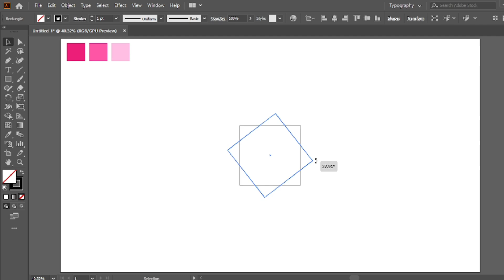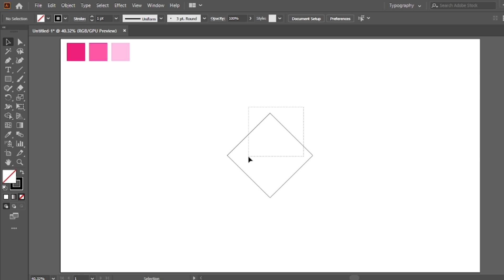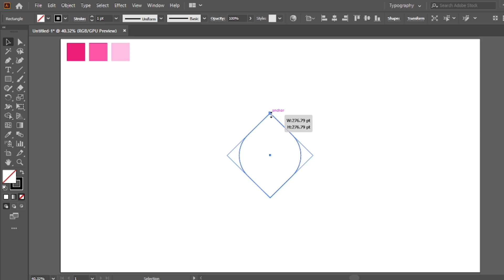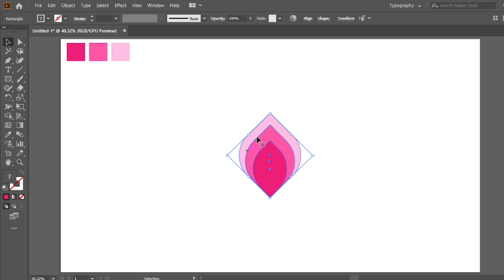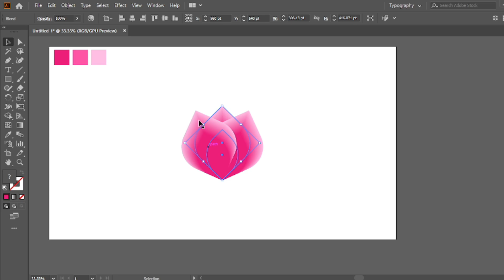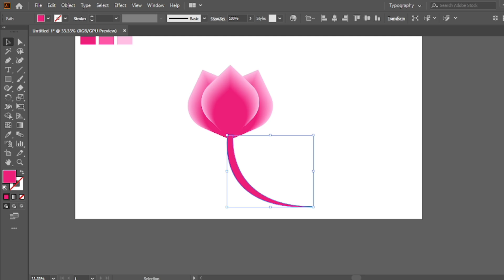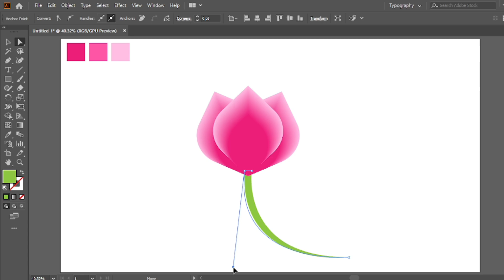Modern flower logo design in illustrator | Adobe Illustrator Tutorial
Hi everyone, Today I will give you a technique of how to make transparent flower logo design. In this tutorial I will teach you how to make transparent flower logo design by using adobe illustrator 2024 .Please watch my tutorial and subscribe my channel for more informative tutorials. I hope you will like it, Thanks.